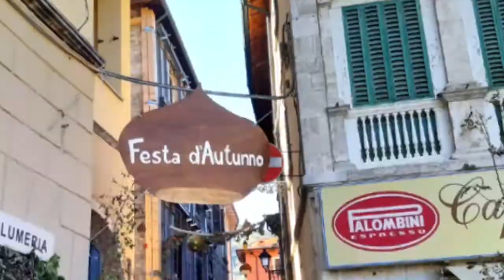49' FESTA D'AUTUNNO Acquasanta Terme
49' FESTA D'AUTUNNO 2019 - ACQUASANTA TERME (AP)🌰🌰
➡️Uno spettacolo di genuini profumi e antichi sapori di marroni, funghi, tartufi, noci.
➡️Stand gastronomici e cottura caldarroste con vino cotto!!
➡️ Stornelli, canti e balli popolari della tradizione marchigiana con Gruppo folk "Li Matti de Montecò"